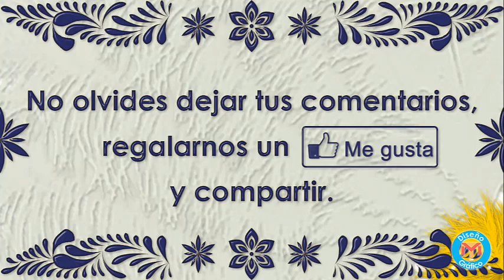Carnaval San Sebastián Xolalpan 2020, San Pablo del Monte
Presentación: Carnaval San Sebastián Xolalpan 2020, San Pablo del Monte, Tlaxcala. Domingo, 23 de Febrero de 2020.

Participación en el concurso de camadas de San Pablo del Monte, Tlaxcala, México.

En la explanada de la presidencia municipal, ubicado en Ayuntamiento Poniente número 1, Villa Vicente Guerrero, Centro, C. P. 90900, San Pablo del Monte, Tlaxcala, México, a las 09:00 horas.

Agradecimientos a:

H. Ayuntamiento, San Pablo del Monte.
Dirección del Centro de Desarrollo Comunitario (Casa de Cultura).

Por las facilidades otorgadas para la grabación del evento.